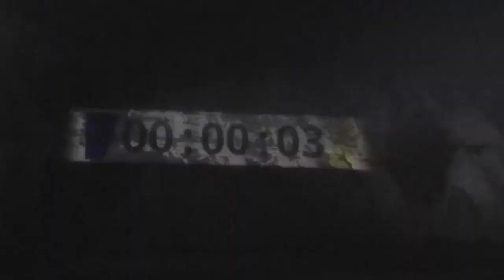英國女王逝世，Queen Elizabeth II has died Buckingham Palace announces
伊莉莎白二世，1952年至2022年期间在位的前大不列颠及北爱尔兰联合王国女王及英联邦元首。